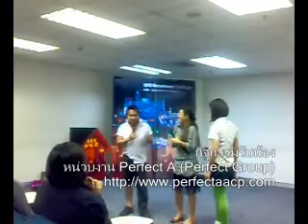[06102010] รับน้อง Perfect A [8/8]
กิจกรรมรับน้องของหน่วยงาน Perfect A บมจ.อยุธยา อลิอันซ์ ซี.พี. ที่สร้างสีสันให้เหล่าว่าที่ผู้บริหารตัวแทนอย่างสนุกสนานและอบอุ่น